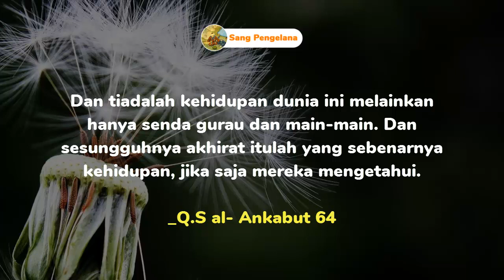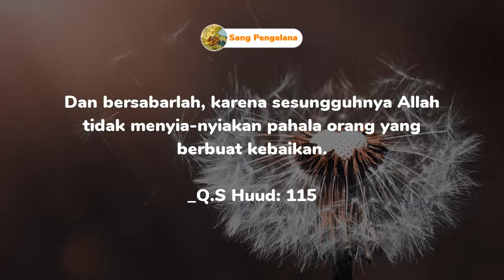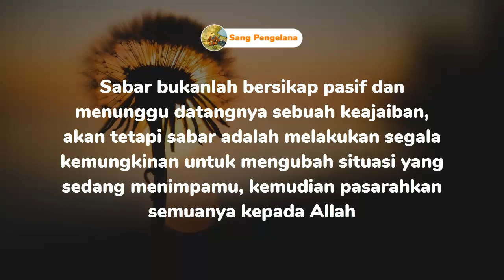Kata Mutiara Islami Tentang Kehidupan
Dalam video " Kata Mutiara Islami Tentang Kehidupan", Hidup adalah sebuah perjalanan, yakni perjalanan dari Allah yang kemudian kembali lagi kepada Allah